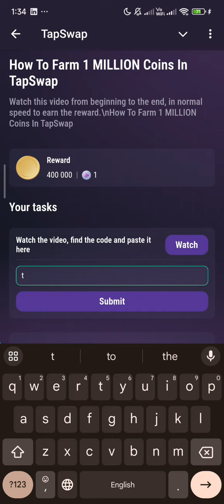How to Farm 1 Million Coins TapSwap Code - TapSwap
Code: timelock